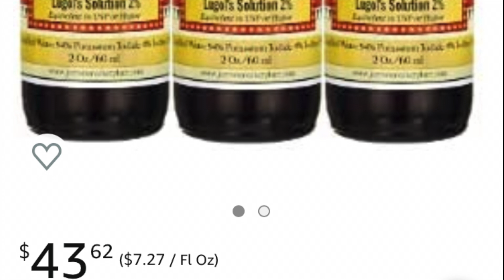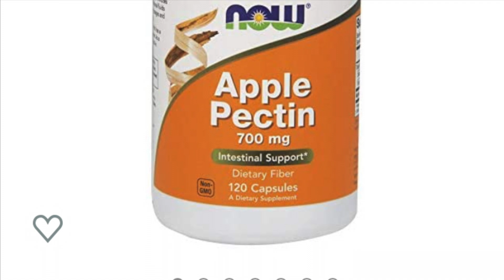Nutritional Supplements for Radiation Exposures | Nuclear Fallout | What are your Options at Home?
Current world events, conflict, power plant incident, tsunami, etc ... no need for another cold war to think of potential nuclear fallout and radiation exposure. How to treat these?
Some potassium iodine supplements are either sold out or not available to the general public in some countries. So, what other nutritional supplements can you take?
We will discuss other source of iodine as well as body cleanser and how to wash to remove particles. Some are easily available on the internet, such as vitamins or supplements.
I am not a doctor and this is based on internet research. Please do your own research as well to see what is best for you and your family.

Here is the link to the products I show on this video:
J.Crows 2% iodine solution, individual bottle
J.Crows 2% iodine solution, pack of three
Lugol Iodine 2% twin pack
NOW Supplements, Apple Pectin 700 mg, Dietary Fiber, Intestinal Support, 120 Veg Capsules
NOW Supplements, Kelp 325 mcg of Natural Iodine, Supports Healthy Thyroid Function*, Super Green, 250 Veg Capsules
Nutrex Hawaii, Pure Hawaiian Spirulina 500 mg, Vegan, Supports Immune System, Heart, Cells and Energy, 400 Tablets